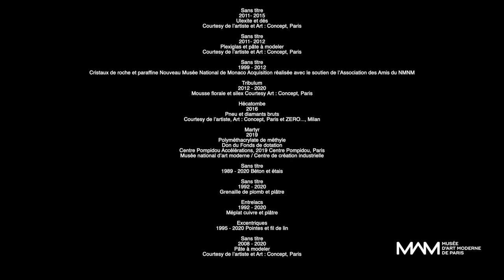Exposition Hubert Duprat - Qu'en pensent les visiteurs ? Nathalie Quintane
Nathalie Quintane, écrivaine, livre son regard sur l'exposition Hubert Duprat.

Pour la première fois, l’oeuvre d’Hubert Duprat fait l’objet d’une rétrospective en France. À travers divers ensembles, photographiques, sculpturaux et la réactivation d’oeuvres in situ, l’exposition retrace l’itinéraire de cet artiste français, né en 1957 et qui depuis bientôt quarante ans développe une pratique à la manière d’un chercheur, plus doué pour la traque que pour la capture selon ses propres mots.